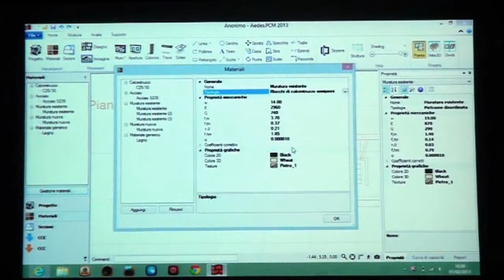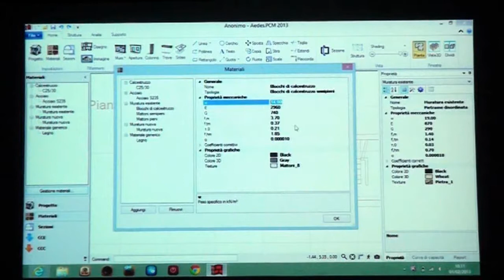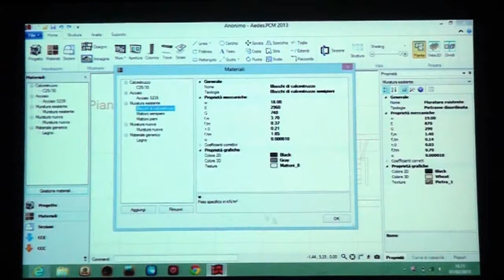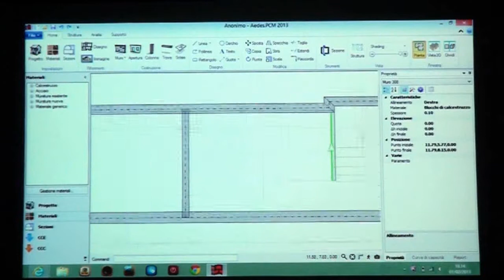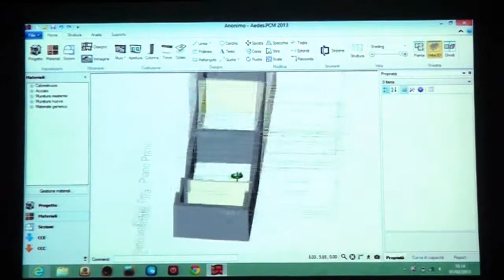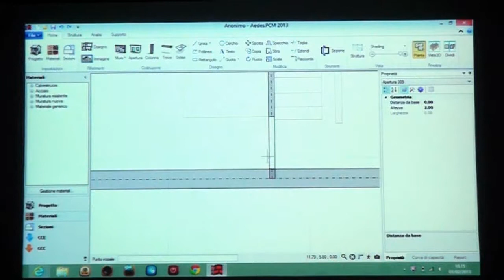Guida a PCM (2/9)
PCM: materiali, disegno pianta, aperture